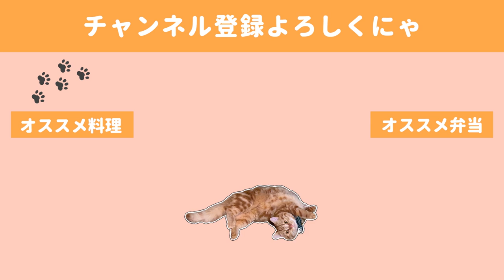【料理動画#97】今夜は来客。絶対喜ばれるおもてなしレシピ６品/リアル女子会風景【English subs】【おつまみ】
この日は大学の頃からの付き合いの友人達が遊びに来てくれ、
友人の近況話をつまみにお酒が進みまくりました🍺

いっぱい美味しい美味しいと言ってもらえてありがたかったです🐒✨

【参考レシピ】絶賛される衣がポイント！アスパラとウインナーチーズの串カツ。

◇BGM◇